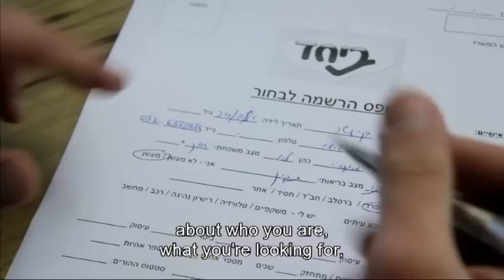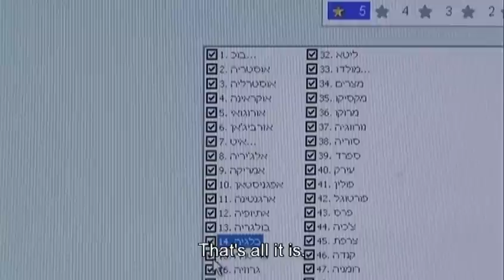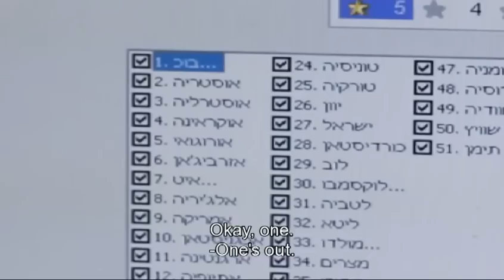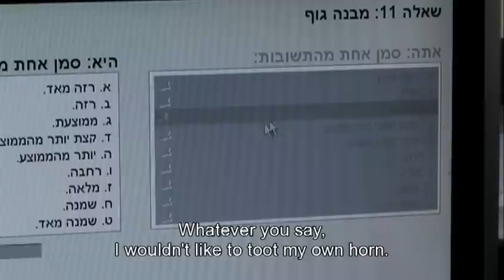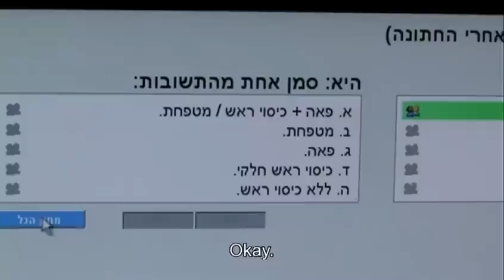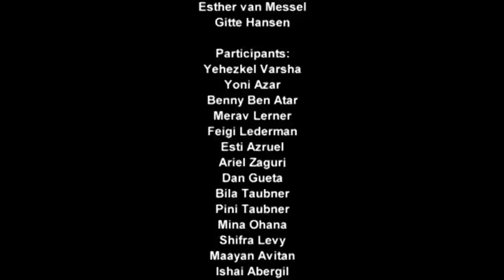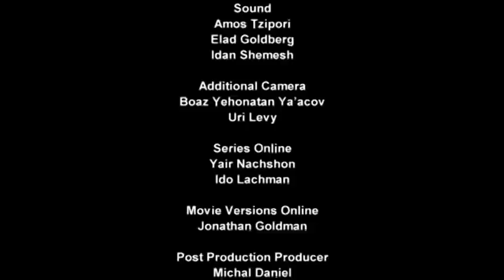Love and Marriage in Orthodox Jewish communities | "A Match Made in Heaven" - Part 1/3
Film starts at 0:35. For the first time, Orthodox Jewish people in Israel allow a camera to enter their personal lives on an intimate level, enabling us to discover the wisdom behind their way of life, in the potential hope that we can apply some of it to ours. We take a look at relationships between men and women, between singles and their friends, and between them and their families. The story follows the protagonists on their quests for love, across a chronological series of dates.

Dating and matchmaking in the "Haredi" (ultra-Orthodox Jewish) world has always been mysterious and intriguingly different from the secular world. At a time when the institution of marriage in the modern secular world is about to go bankrupt – increasing divorce rates, infidelity, the trend of extended bachelorhood, single parenting, etc. – the question arises: where are we going wrong? And what is it about Haredi relationships that keeps them strong and stable? How does it work?

In the documentary "A Match Made in Heaven" we explore the world of matchmaking in the different sectors of the Haredi world and observe couples in different stages of relationships, and through them, we learn about their behaviour, philosophy, and the key to a happy relationship and marriage. Through the participants' stories, we learn the values of relationships and marriage according to Judaism and how they actually apply them – very different from secular attitudes (love at first sight as opposed to love that comes with time; the women's role in relationships; the man's role). This is the first time that Orthodox Jewish people in Israel allow the camera to enter their close community, and through a different perspective to our own, lend valuable insight into a peaceful coexistence.

A Film by Ronnie Kay, Natalie Ginat & Shay Werker

© Licensed by First Hand Films